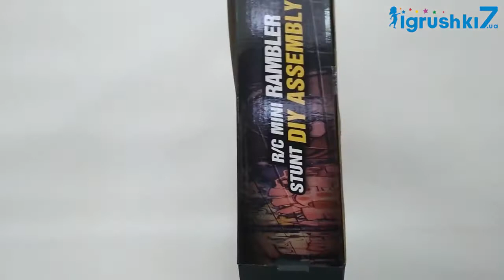Машина на радиоуправлении HB-SZ 01 /HB-SZ 02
🚖 Радиоуправляемая модель HB-SZ 01 /HB-SZ 02 - прекрасная игрушка для юного автолюбителя.
Высокоскоростная и очень яркая машинка собирается по принципу конструктора.
Теперь Ваш ребенок сможет самостоятельно собрать радиоуправляемую игрушку экспериментируя с деталями! В наборе предусмотрена отвертка и 2 набора болтов для фиксации деталей между собой.
Складная конструкция машинки и поддерживающие колёса на спойлере, позволяют ей при ускорении встать "на дыбы", и очень быстро вращаться на месте.